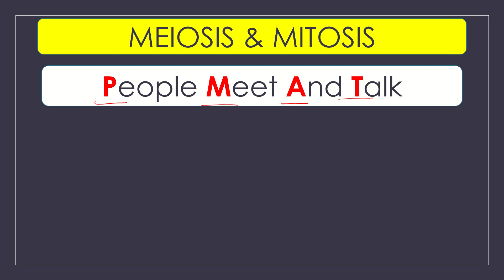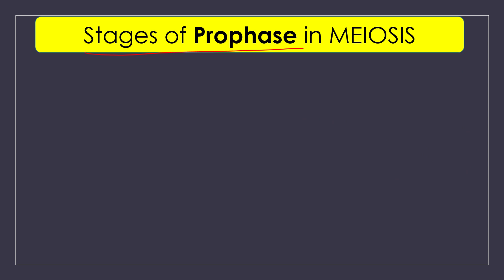NEET Tips & Tricks - Cell Cycle in 5 minutes | Last minute revision for NEET 2021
Hello students thanks a lot for watching this video.